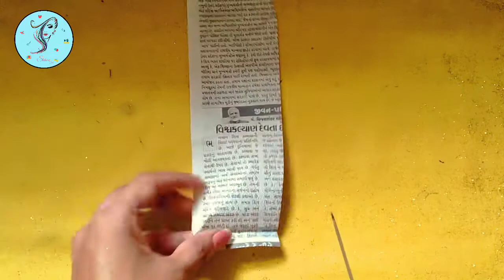DIY |गुलदस्ता बनाये आसान तरीके से|Flower Pot Making| Vest mathi best | Paper Craft | Home Décor